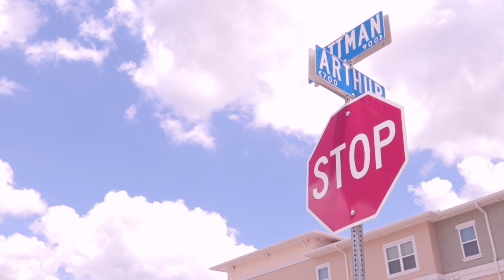Wanderlust OFFICIAL VIDEO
Shot by Geuce